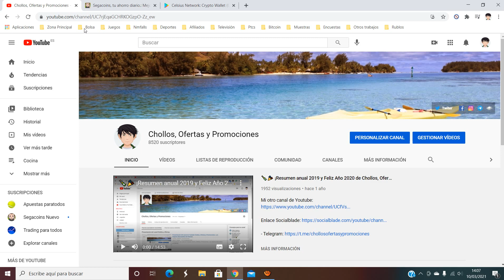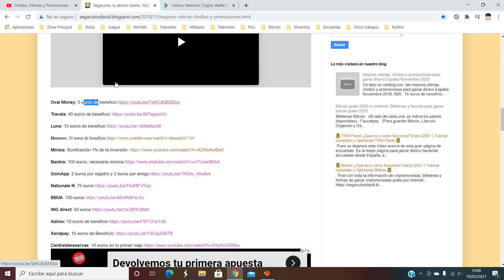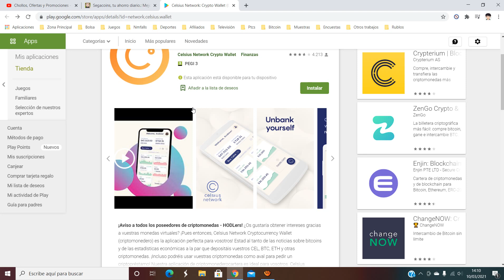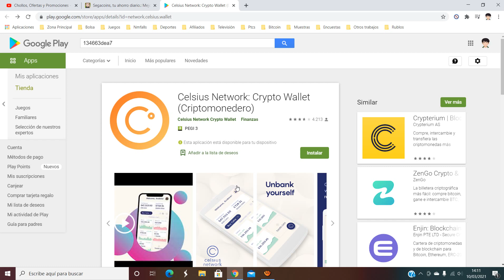💰 Celsius Network ¿Que es y como funciona? Tutorial +30$ Gratis 2021 | Explicación + Opiniones 💰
Código de registro 40$ por depositar 400$ o más: 134663dea7

Código de registro: 134663dea7

¡Aviso a todos los poseedores de criptomonedas - HODLers! ¿Os gustaría obtener intereses gracias a vuestras monedas virtuales? ¡Pues entonces, Celsius Network Cryptocurrency Wallet (criptomonedero) es la aplicación perfecta para vosotros! Estad al tanto de las noticias sobre bitcoins y de las estadísticas económicas a la par que depositáis vuestros CEL, BTC, ETH y otras criptomonedas. ¡Incluso podréis usar vuestras criptomonedas como aval para pedir un criptopréstamo! Nuestra aplicación de criptomonederocartera es ideal para vosotros. Celsius Network ofrece una nueva oleada de criptoproductos financieros que permitirán la expansión del
mundo de la monedas virtuales

Almacene, transfiera y reciba Bitcoin y otra moneda digital con nuestro criptowallet (criptomonedero) socialmente responsable

Al uniros a Celsius Network - Criptomonedero, podréis controlar vuestras criptomonedas y utilizar nuestra criptomonedero para depositar y retirar bitcoins y criptomonedas tales como XRP o ETH. ¡También podréis hacerles un seguimiento a lo largo del tiempo! ¡Incluso podréis convertirla en vuestra propia cartera de bitcoins!

Características de nuestra cartera de criptomonedas:
- Deposita criptomonedas en tu cartera.
- Obtén intereses: hasta un 5% de intereses anuales cada semana.
- Acceso a detalles exhaustivos sobre los intereses obtenidos.
- Permite hacer seguimiento a las mejores criptomonedas que se posean.
- Permite comprobar si se pueden pedir préstamos ¡y mucho más!
- Calculadora de préstamo: calcule su préstamo según el monto del credito o la garantía
- Calculadora de intereses: calcule los pagos de intereses según la cantidad de la moneda digital que haya depositado

¡Deposita criptomonedas, recibe intereses y pide prestado dinero!

Mientras trabajamos para incluir CEL a nuestra cartera, en esta versión actualizada de Celsius Network será posible registrarse para conservar tu sitio en la cola.

A partir de las criptomonedas que añades a tu cartera y al tiempo que lleves formando parte de la criptocomunidad de Celsius, podrás ver qué préstamos podrás pedir gracias a tus criptomonedas y cuántos intereses podrías obtener este año (cuando estas características estén ya disponibles).

Nuestro equipo está trabajando a destajo en el próximo lanzamiento, así que contad con ver un gran número de actualizaciones en la aplicación Celsius Network durante las próximas semanas y meses.

Nos encanta recibir vuestros comentarios, así que no dudéis en contactar con nosotros a través de Telegram. Dejadnos todas vuestras sugerencias o comentadnos qué características os gustaría que añadiésemos a la aplicación.